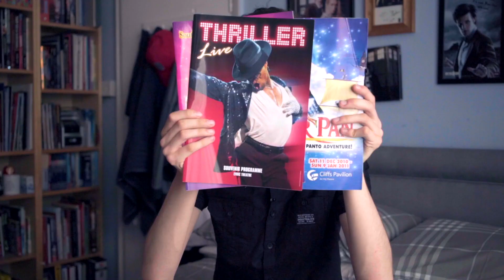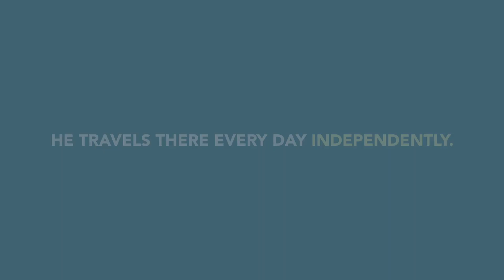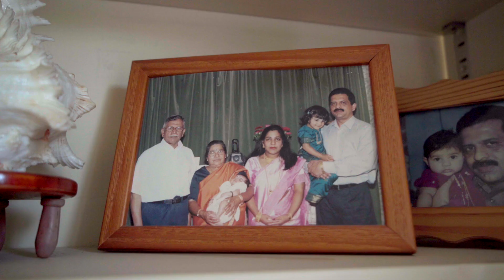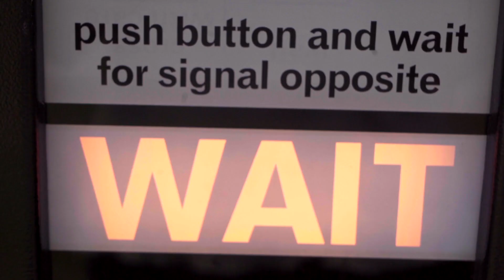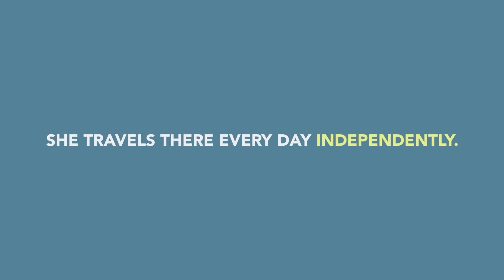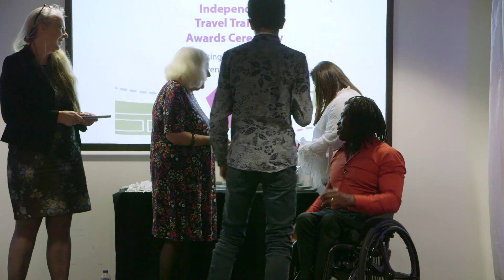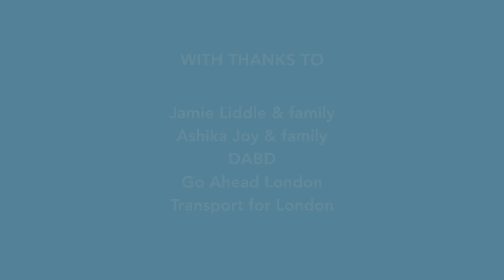Independent Travel Training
The Independent Training Video showcases two of Redbridge’s Young People and their journey to independence.  The Independent Travel Training (ITT) Programme promotes independent travel so young people can confidently, safely and competently undertake the journey to and from school or college on their own. The aim of the ITT programme is not only for the young people to be able to achieve independence on a route but to give them transferable skills which they can later apply to all their journeys whether to access social activities, further educational courses and future employment opportunities, we also celebrated the achievements of other young people that successfully completed the ITT programme.

To find out more please go to the SEND Home to School Assistance page on the Local Offer Website